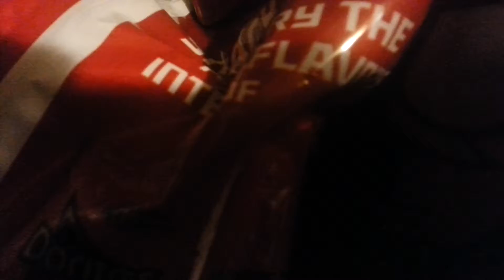REAL OR FAKE???